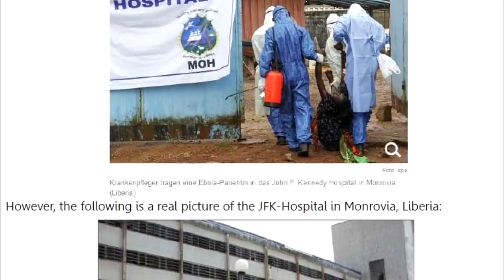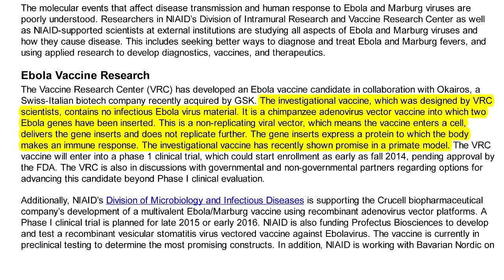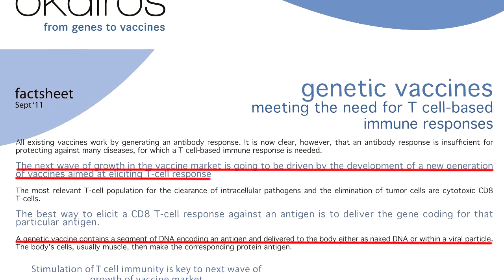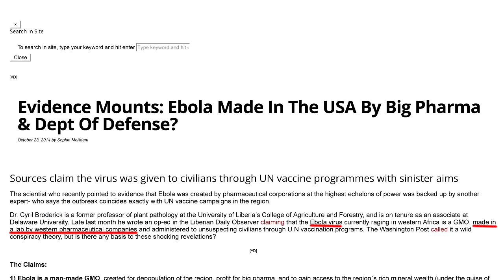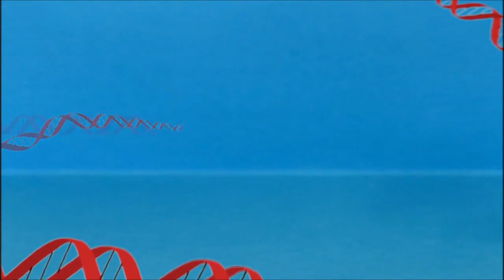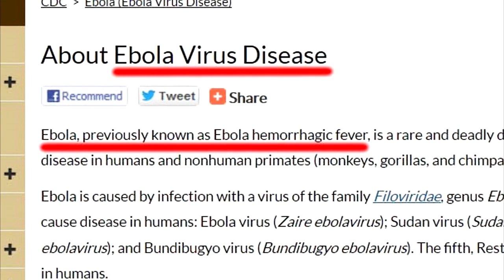Ebola- A False Flag Operation Introducing Genetic Vaccines?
The Ebola scaremongering campaign is gathering momentum. After all, it only serves the purpose of panicking people into getting vaccinated! Ebola vaccination is injecting genetically altered viruses; genetic engineering, introduced directly into the body!

What exactly are we looking at when we see Ebola patients with horrific wounds?  Are they really the victims of Ebola infection? They are people from slums who have become ill, due to poverty, misery and polluted water.